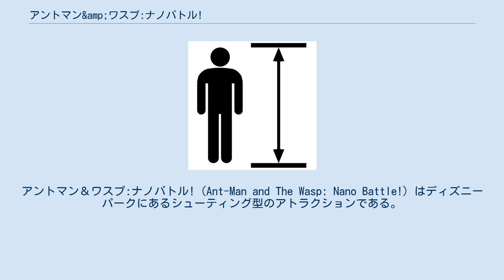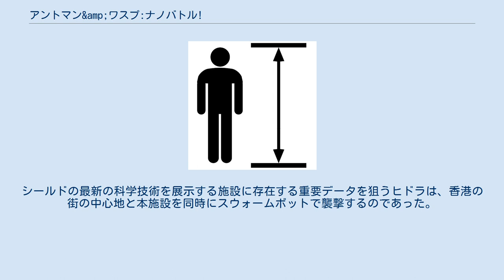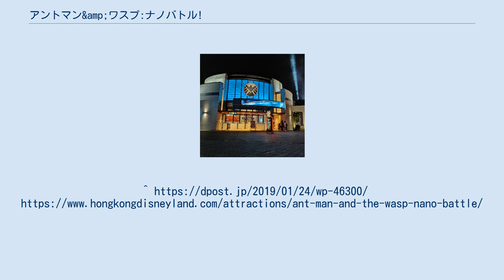アントマン&amp;ワスプ:ナノバトル!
マーベル・シネマティック・ユニバース
アントマン＆ワスプ:ナノバトル!（Ant-Man and The Wasp: Nano Battle!）はディズニーパークにあるシューティング型のアトラクションである。
 元々は世界中のディズニーパークにある『バズ・ライトイヤーのアストロブラスター』だったが、2016年11月、香港ディズニーランドの拡張計画の一環としてリニューアル工事をし、マーベルとウォルト・ディズニー・イマジニアリングが共同開発してマーベル映画『アントマン&ワスプ』をテーマとしたアトラクションに変更することを発表。
 2019年3月30日にオープンし、オープニングの式典にはアントマン役を演じたポール・ラッドらが駆け付けた。
 ディズニーパークにおけるマーベルのアトラクションとしては、香港ディズニーランドの「アイアンマン・エクスペリエンス」、ディズニー・カリフォルニア・アドベンチャーの「ガーディアンズ・オブ・ギャラクシー - ミッション:ブレイクアウト!」に次いで、これが3番目である。
 舞台はシールド科学技術パビリオン（The S.H.I.E.L.D. Science and Technology Pavilion）。
ここはトゥモローランドで開催中の香港スタークエキスポにて新登場した施設である。
シールドの最新の科学技術を展示する施設に存在する重要データを狙うヒドラは、香港の街の中心地と本施設を同時にスウォームボットで襲撃するのであった。
アイアンマンは香港の中心地を、アントマン＆ワスプはこのパビリオンを守ることに。
ただ、数千のボットを相手にすることはできないため、ゲストは協力してEMPブラスターを手に、D/AGR（the Defense/Assault Ground Rover. 別名“the Dagger”）に乗り、ヒドラの魔の牙と戦うことに… ^ author (2019年3月28日). “アントマン＆ワスプ：ナノ・バトル！香港ディズニーランド マーベル『アントマン・アンド・ワスプ』アトラクション” (日本語). dtimes.jp. 2019年4月29日閲覧。